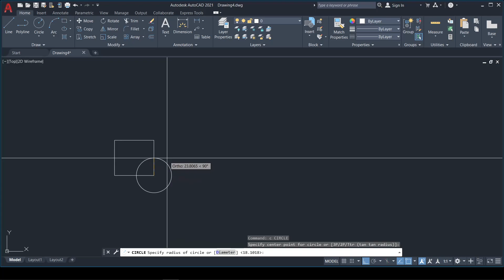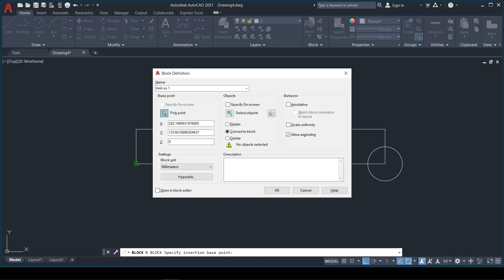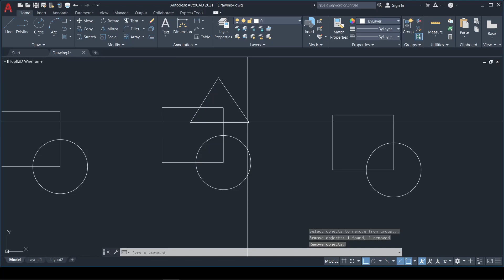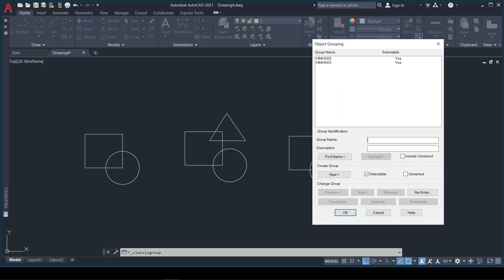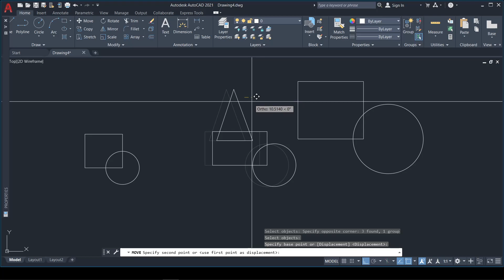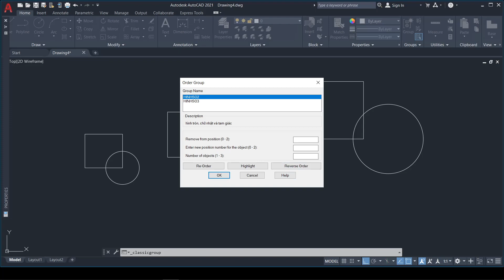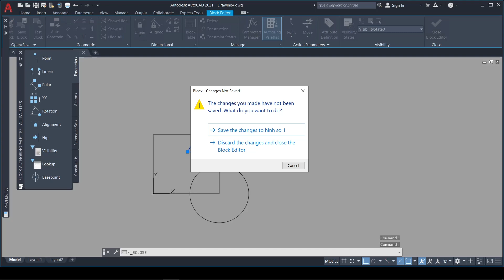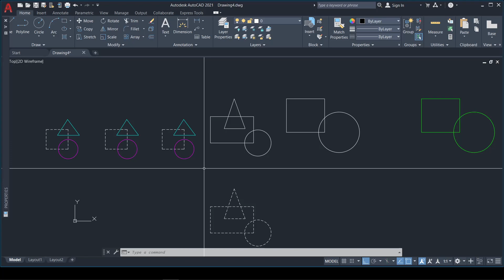SỰ KHÁC NHAU GIỮA GROUP VÀ BLOCK TRONG AUTOCAD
- Group là nhóm các đối tượng lại với nhau, nhưng các đối tượng được group khi sao ra để điều chỉnh sẽ không làm thay đổi group ban đầu và ngược lại.
- Còn Block cũng là nhóm các đối tượng lại với nhau nhưng khi điều chỉnh các block được sao chép ra thì tất cả các block đều thay đổi theo và ngược lại.